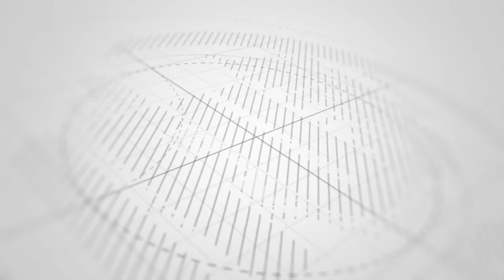DUA MADRSAT NOUR HAYAAT SAADAT ADDARAYN YA RAMADHAN ZANZIBAR